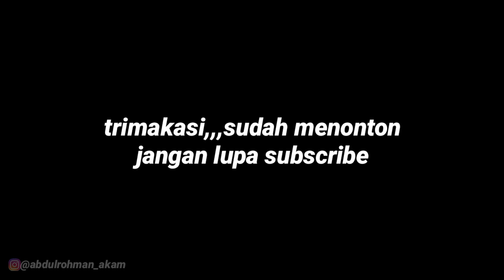LAGI VIRAL!! LUAR BIASA INILAH RUMAH MEGAH GADIS ARAB YG DINIKAHI LAKI" INDONESIA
hai guys,,,vlog kali ini saya share situasi sore dikomplek elit jedah Arabsaudi dan disini terdapat rumah megah gadis Arab yg dinikahi laki laki Indonesia penasaran yuk tonton videonya jangan lupa share.

trimakasi,,,selamat menonton,,,!!!